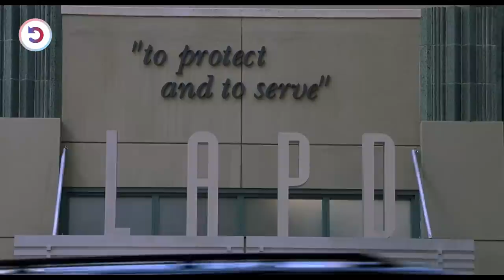Thief Buried $17 Million Diamond, But When He Returned, It Was Under A Police Station Now !!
A jewel thief returns to his hiding place after a stint in jail, only to find that his diamond is buried under a newly constructed police station.